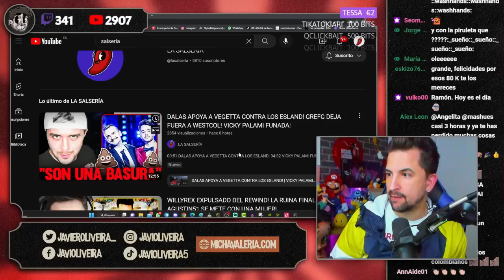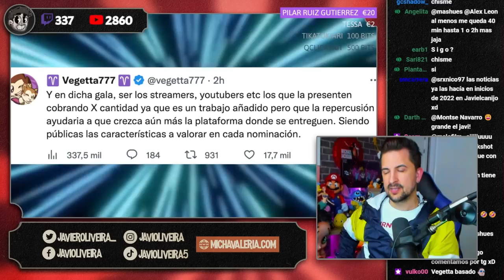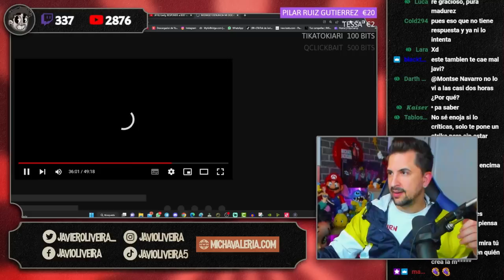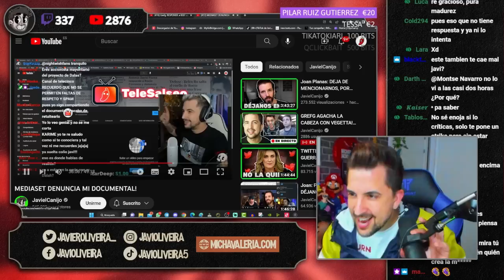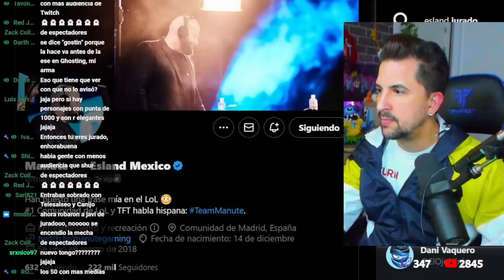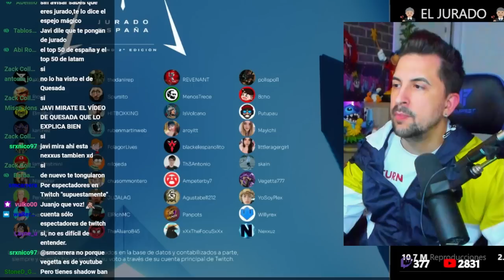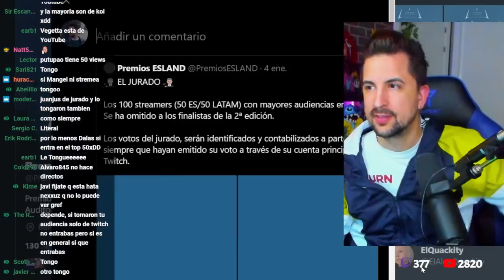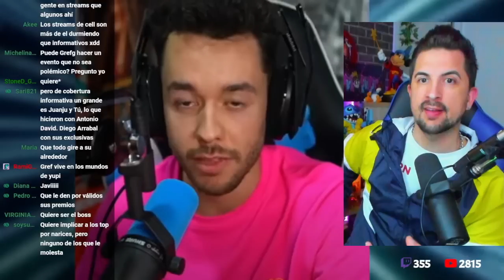🤡 GREFG responde a VEGETTA777 de la PEOR FORMA y se RÍE DE LOS ESLAND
Grefg responde a los tweets de Vegetta777 sobre los Premios Esland 2022.

🖥️ Mi SETUP.

💰 Si quieres apoyar mi contenido

0:00 Introducción
1:04 Contexto
1:51 Reacción al vídeo de Chisme Youtubero
3:09 Grefg responde a Vegetta777
27:13 Conclusión